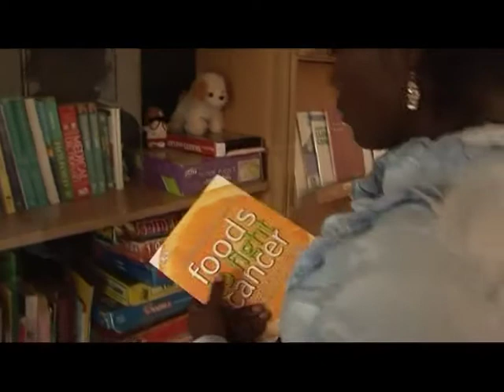KnowZone Std 6: Career Zone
Excerpt KnowZone Std 6 Term 1: Ep2